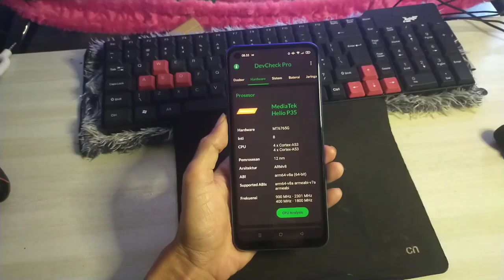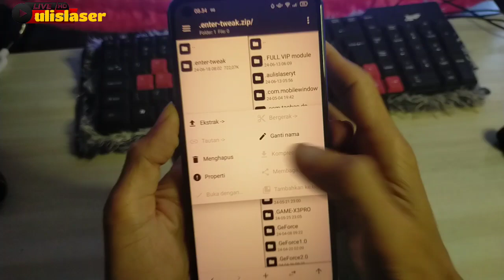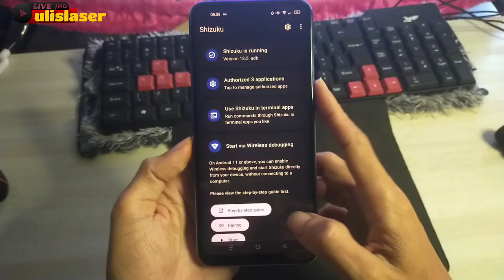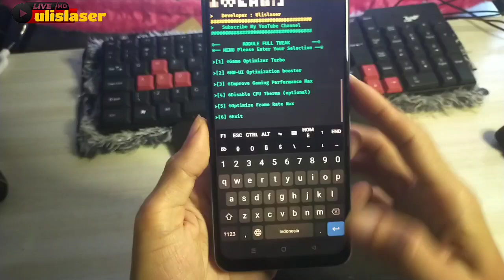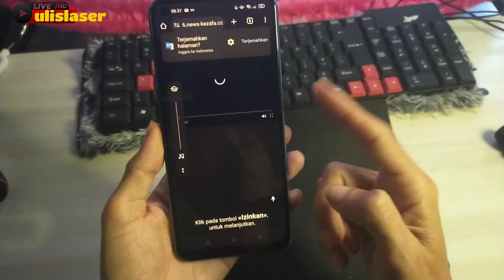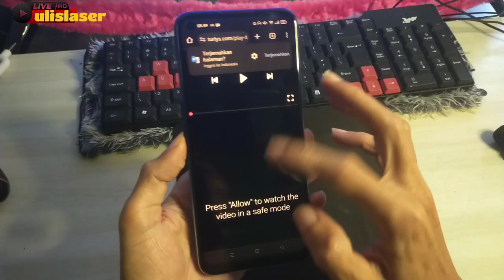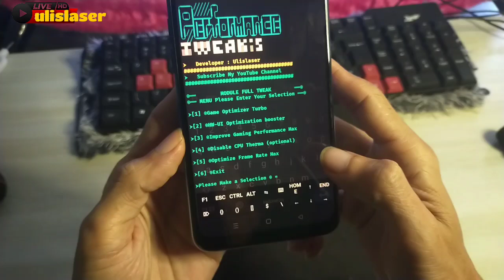Module All In One Yg Dulu Sering Mang Ucup Pakai - Di Hp Mediatek Hello P35 Ini- Module VIP Selected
Unduh disini⬇️ pw v-card yg membocorkan auto bloked, sekalipun member sabun module vip khusus tidak dapat pw module ini,, hnya beberapa saja. no protes.. butuh penonton bukan bacot⚠️.  Di Skip pw tidak akan muncul ok⚠️ khusus run sizuku & termux only.
Cpu Trotling tes pro.
1. Fungsi Utama: Modul Tweak Script digunakan untuk membuat perubahan pada skrip yang ada dalam program. Sedangkan modul lain, seperti modul pengujian atau modul analisis, digunakan untuk tujuan yang berbeda.
2. Lingkup Perubahan: Modul Tweak Script berfokus pada perubahan skrip di dalam sistem atau program yang sedang berjalan. Modul lain bisa berhubungan dengan perubahan pada aspek lain, seperti pengujian atau analisis.
3. Cara Kerja: Modul Tweak Script bekerja dengan mengubah atau memodifikasi kode skrip yang sudah ada. Modul lain mungkin berjalan berdasarkan aturan atau metode yang berbeda.